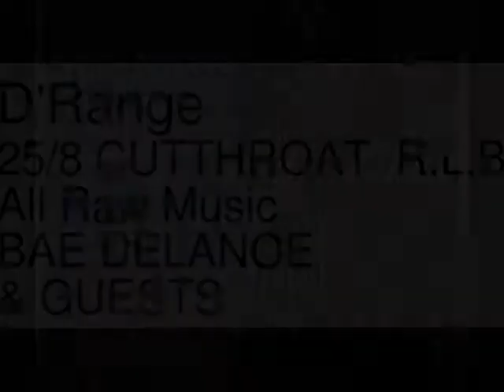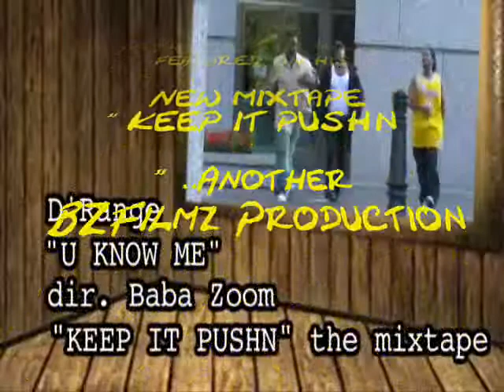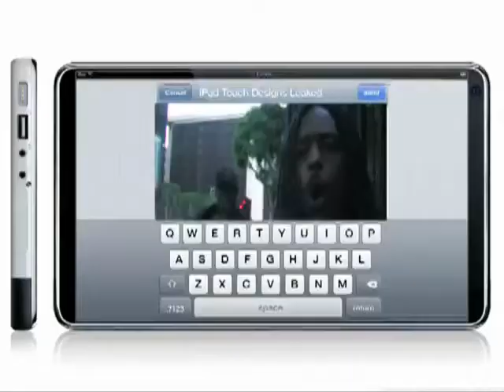(WATCH) D'RANGE _ U KNOW ME_ KODE RED version 2015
*D'RANGE* is Performing LIVE!

June 14th @ BOARDNER/Los Angeles
Age Restrictions:18+ ONLY
Show Start Time: 7:00 PM !

"Let's Stop Playin' & Jump on it!
 ... Get Ready to have Yo Spot Rocked"

 by *D'RANGE LIVE!*

I'm Gonna  hit THE *WHOLE* WEST COAST
... THIS SUMMER!